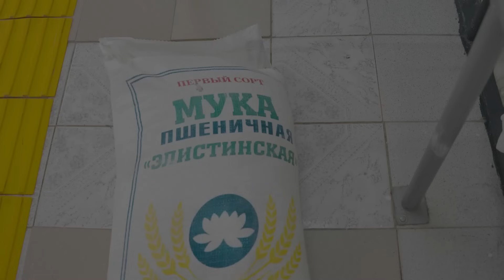Су тасқыны тоқтар емес.Халық неге ашулы? Зардап шеккендерге көмек.Атыраудағы қауіп. Арнайы репортаж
Құлсарыда үйі суға кеткен әйелдің видеосын ауыр қабылдадым. Содан қаладағы ахуалды өз көзімізбен көруге, бүгін таңғы 8-де Ulysmedia.kz түсіру тобымен Атырауға ұшып келдік.

Құлсарының орталық көшесіне дейін су алып кеткен. Қалаға көлікпен келіп үлгердік. Бірақ, қайта шығу қиындық туғызып тұр.

Жақын маңдағы ауылдар өз күштерімен тасқын судан қорғанудың амалын жасап жатыр.

Қала тұрғындары ашулы. Шенеуніктер мұнда көрінбейді. Төбеден тікұшақпен барлап, кетіп қалады екен.

Бастықтар төбеден видео түсіріп жүргенде, мұнда техника, жанармай, элементарно керосин жетіспей жатыр.

Халықтың жанайқайы мен аймақтағы нақты жағдай біздің репортажда.
Көріңіздер, бөліміңіздер, қолдаңыздар.

Арнаға жазылып, бәрінен хабардар болыңыз.

Samal Ibrayeva Kazakhstan